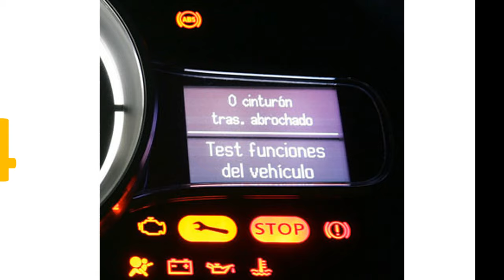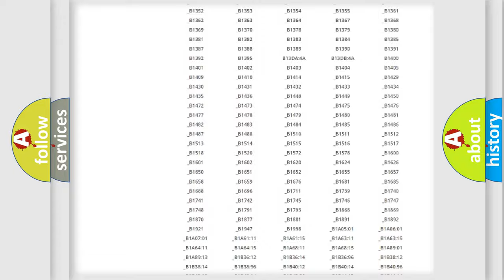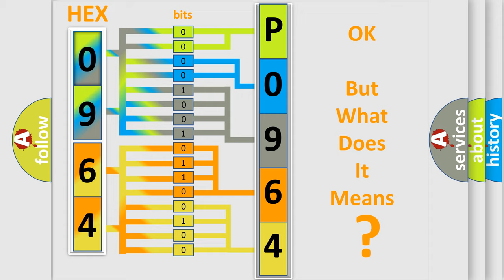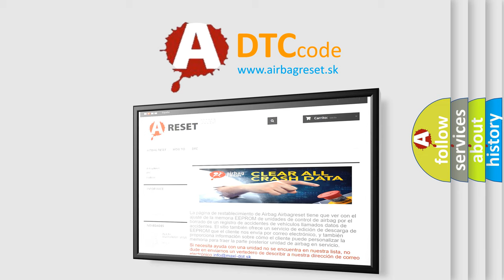DTC Mazda P0964 Short Explanation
Contents:
0:21 Basic DTC analysis according to OBD2 protocol standard.
1:48 Insight into programming
2:58 A diagnostically understandable description of the Diagnostic Trouble Code
3:05 Basic error definition

Make:
Mazda
Code:
P0964
Definition:
Unmatched Encryption Code
Description:
This DTC is output when a key with an incomplete key code is inserted into the ignition key cylinder.
Cause:
 Key